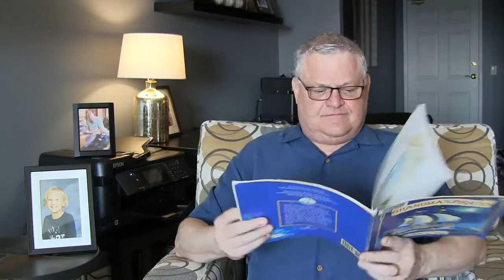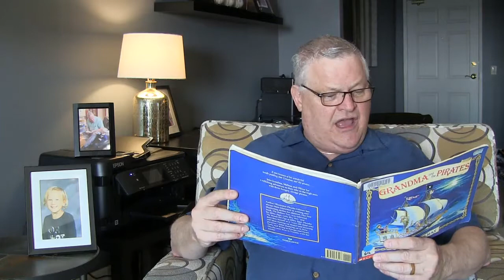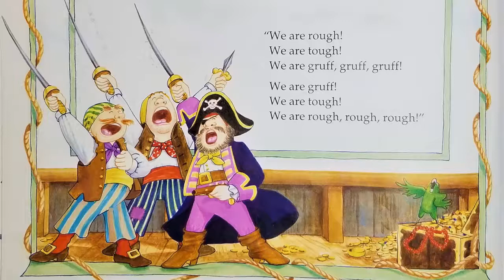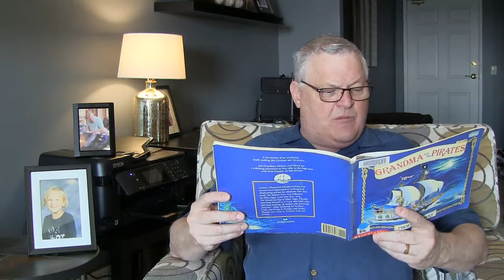Grandma and the Pirates by Phoebe Gilman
Grandma and the Pirates narrated by Grandpa Kelley.
This book was written by Phoebe Gilman